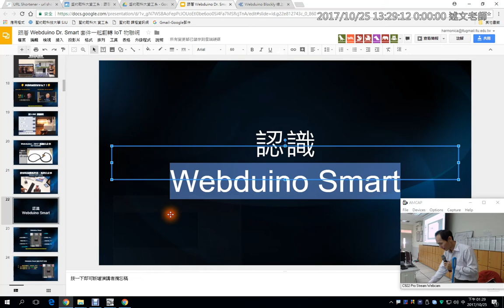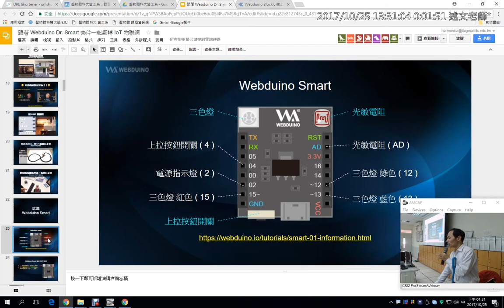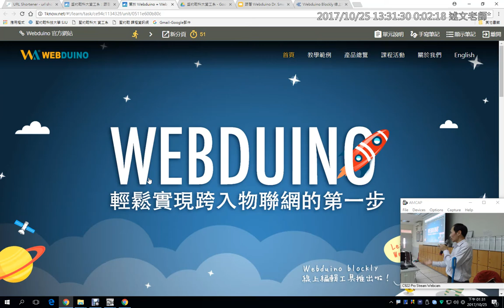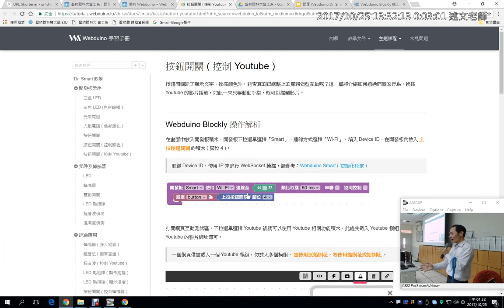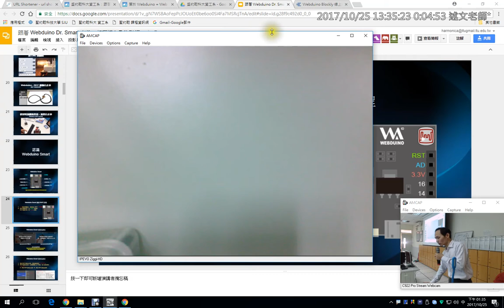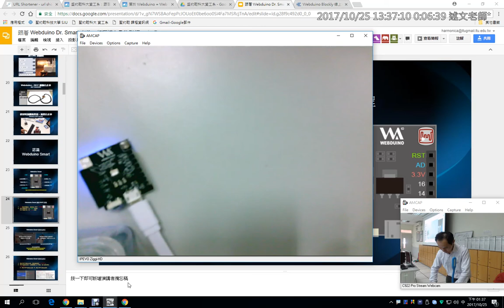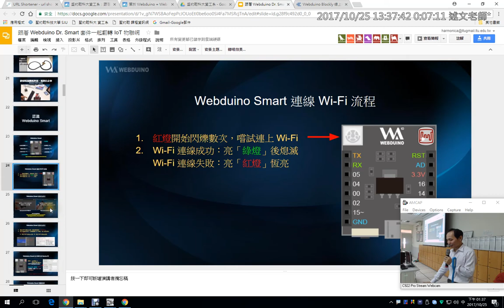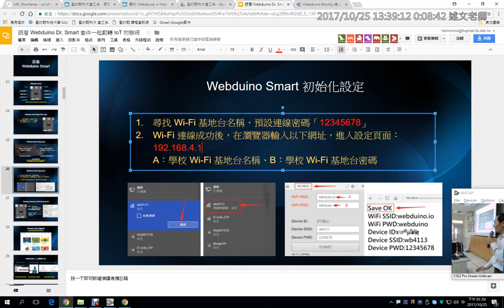03：Webduino Smart開發板介紹